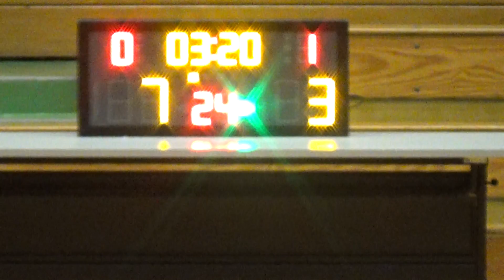20190618 興隆五金 VS 益力多 1st Quarter